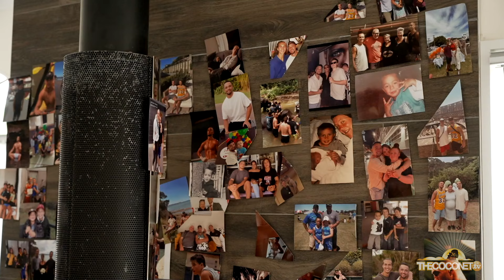How to start a Poly Podcast? with Zak & Jake | My World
Brothers turned best friends, Zak and Jake Martin take us on a journey through their bittersweet childhood memories, their past acting journey,  and the magic behind their podcast. Island vibes for Island audiences

MY WORLD explores the day-to-day hustle of extraordinary Pacific celebrities navigating their busy lives and making our community proud.